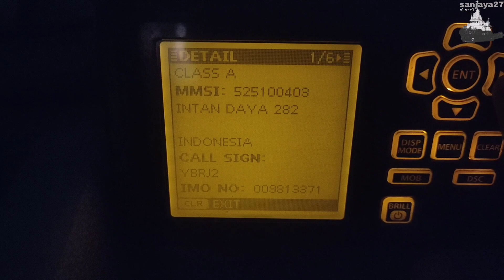VIRAL lomba balap kapal ada kapal kontener yang kandas di TAMPO pulau muna sulawesi tenggara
Situasi ini pada pada saat kapal overtake melambung kpal tugboat pada siang hari dan di lanjutkan sore hari dan pagi hari suasana cuaca buruk angin dan ombak ad kapal PERANG jga guys KRI HASAN BASRI yg sempat passing dengan kapal kita. ad juga kapal kontener KM.INTAN DAYA yang kandas sudah mw sebulan lebih. VIRAL crew nya pada berenang menikmati terumpu karang pada saat air surut. dan infonya kapal tersebut sudah lepas dari kandas nya. semoga seluruh pelaut indonesia khususnya di beri kelancaran keselamatan dalm bekerja bravo pelaut indonesia. SAFETY FIRST